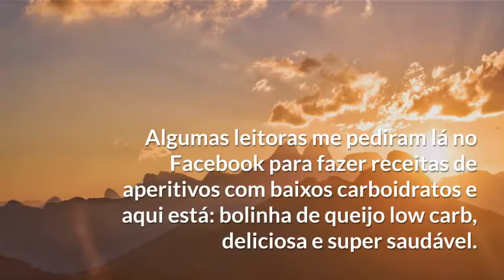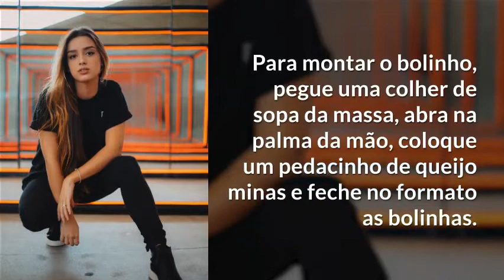Receitas Poderosas bolinhas de queijo